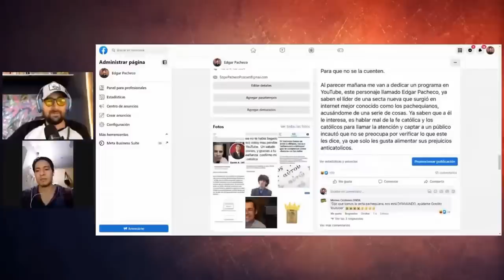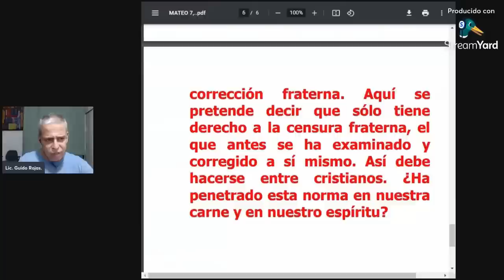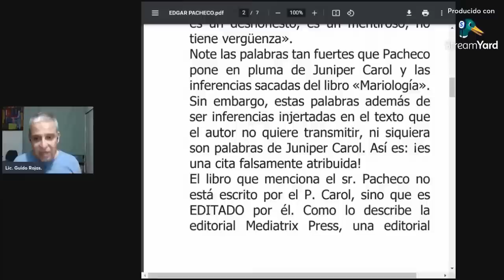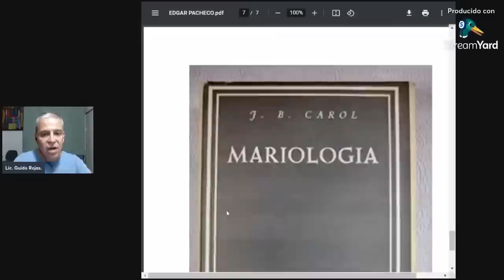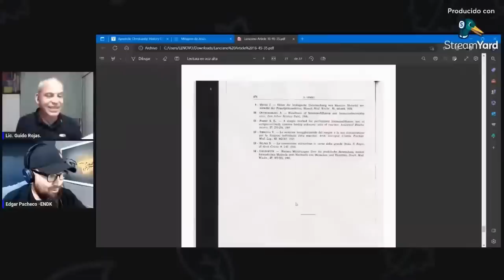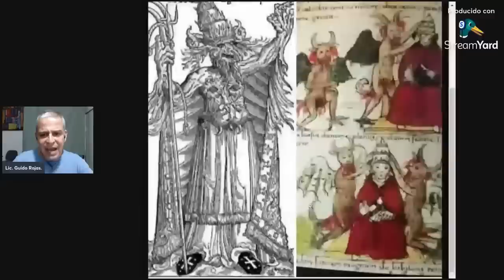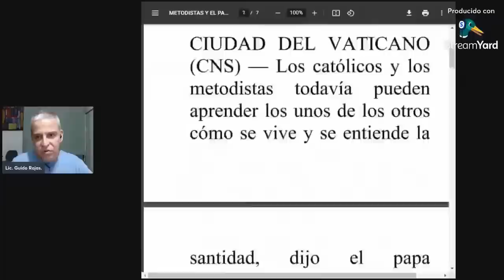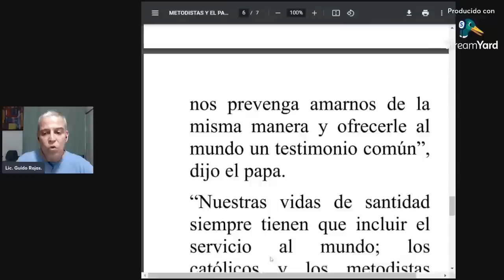LA FALTA DE VERDAD EN EDGAR PACHECO